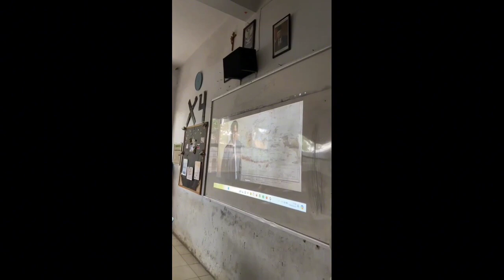Media film sejarah dalam meningkatkan minat siswa belajar sejarah